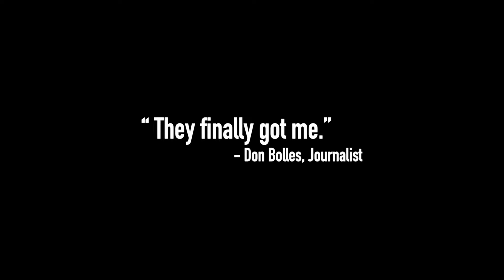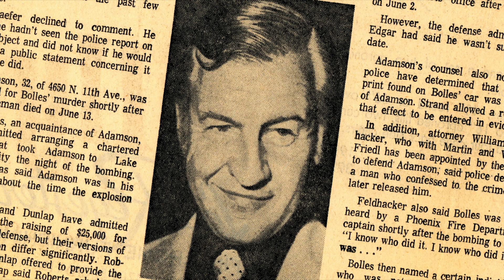WHO KILLED DON BOLLES? | Official Trailer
A documentary that reexamines the 1976 murder of investigative reporter Don Bolles in Arizona.

WATCH NOW ON...

AMAZON PRIME